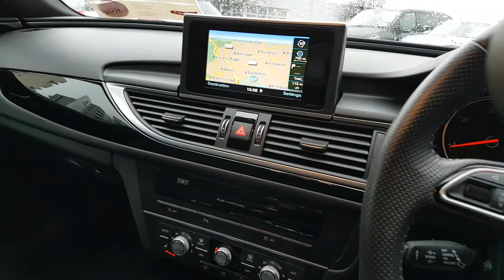161D41981 - 2016 Audi A6 2.0TDI S-Line Ultra190HP 26,950